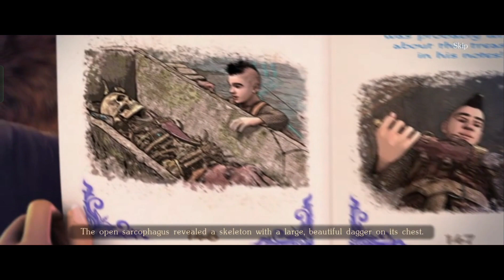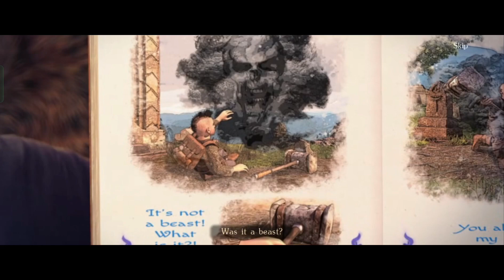Lost Lands 9 Stories of the First Brotherhood Complete Walkthrough Chapter 1 Part 3